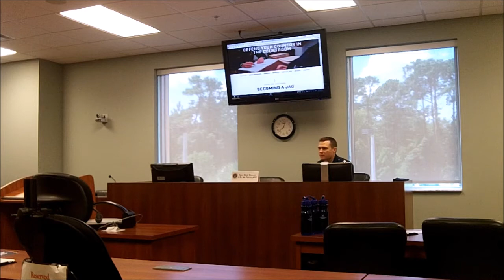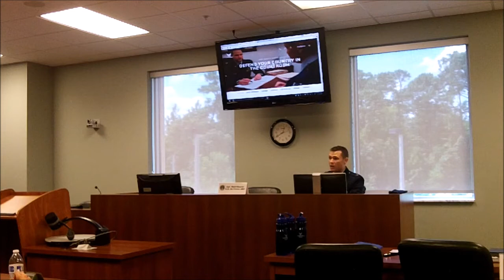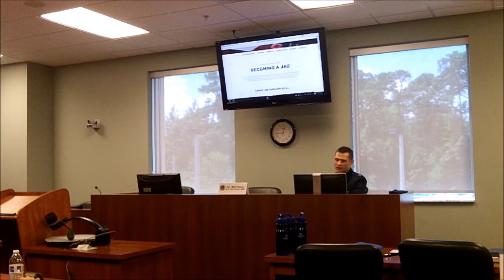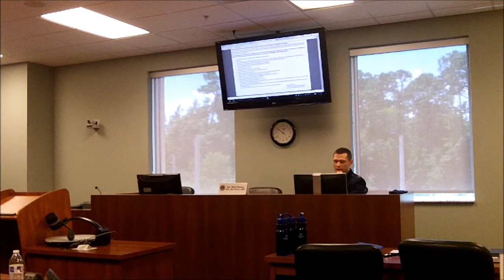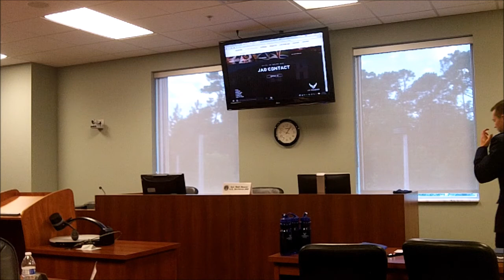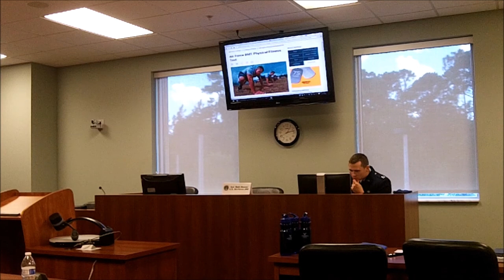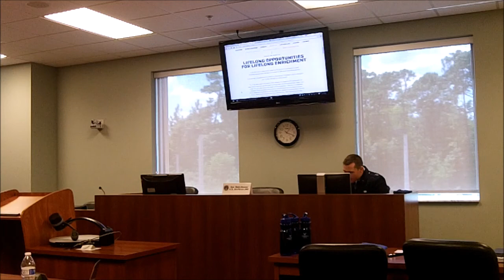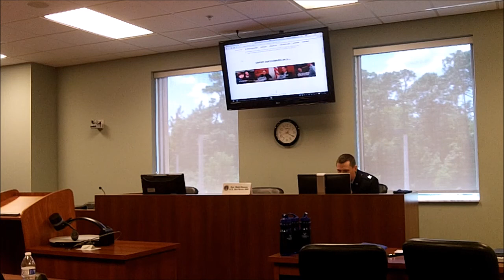Barry University School of Law Air Force JAG Informational Meeting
Are you interested in a career with the Air Force JAG? On September 8, 2016 a representative from Air Force JAG visited Barry University School of Law to discuss the application process as well as careers with the Air Force JAG